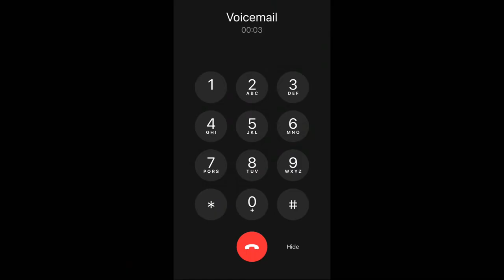Mao Mao: Checking his voicemail on his phone 📱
lol me and my friend came up with this one xD